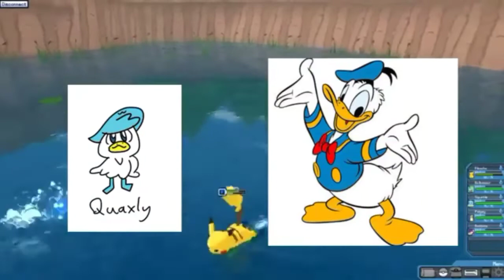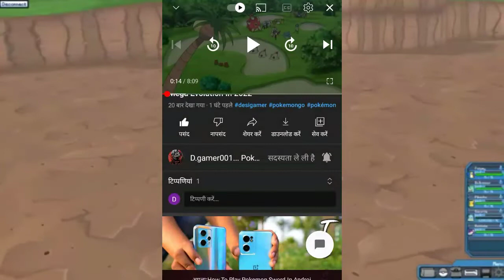Gan-9 Legendary Revealed | How To Play Pokemon Scarlet And Violate😱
shePokemon World Best game mein kyo ke raha hu aap jante hi bhai ye game ki story and eshka Pokemon gaming ecspiriyan bahut best hai to aap ko game play karna hai to aap ke pass ek new pc wagera ki nahi ke raha hu mein bus ye kaha raha hu ki aap ye mobile mein nahi khela sakte ho ese aap pc and leptop mein play kar sakte ho raha game ki link ke liye caments mein mujhe o lu lu kar ke past karo aap ko link mill jayegi

to mujhe instagram par follow nahi kya hai to kardonaa--

or caments kare ke hum ko game ki link chahiye to 2 hours mein aap ko game link or new game ki video bhi mill jayegi to chennal ko fattek shei subscribe kar lo
                      D.gamer 001